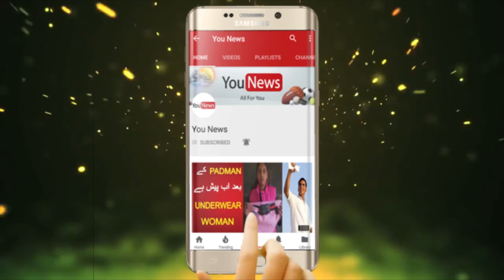India Ne Hamla Kaha Kiya Aur Kitna Nuqsan Hoa Dekhe Is Video Main | You News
indian army ke attack se pakistan ko kitna nuqsan hoa he .